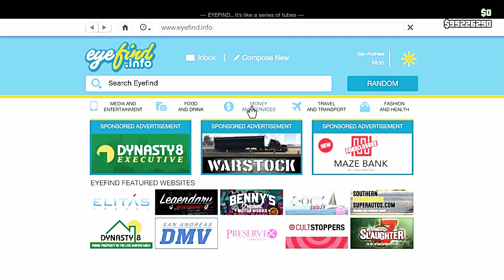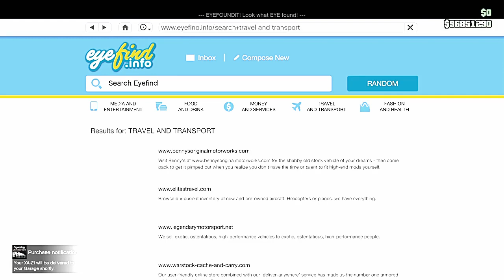GTA 5 My Boys New OCELOT XA-21 (RockStar Edited) Pt #1 (PS4)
This car has caused quite a bit of stir in the GTA 5 online community. Either you love this car or you hate it. Me myself I love the look of it and the handling is great. Too bad it not a little bit faster for those long straight away's in races.

Anyway tell me what you think of this car down below.

The first song is called:
 Prevail By Dear Agony (Uncopyrighted Rock Music)

I got the song from a YouTube music page called dirtyundead and you can find it here,

I got the music for a YouTube music page called NEFFEX Music and you can find it here.

The third song is called:
Low  By Dear Agony (Uncopyrighted Music)

If you guys every want to join us on GTA 5 on PS4 or just come racing you can ad me my PSN user name is  SLY_RED333

If you would like to join our crew I'll give you a link to the crew website so you can read the rules for joining car meets and the crew.

To join the crew there is a link on the crew website and I'll give you the link on Rockstar Social Club too.

I edit my videos with Rockstar editor, Wondershare Filmora, Share Factory, Adobe After effects CS6 and PhotoShop CS5

You can check out some of the other crew videos here.